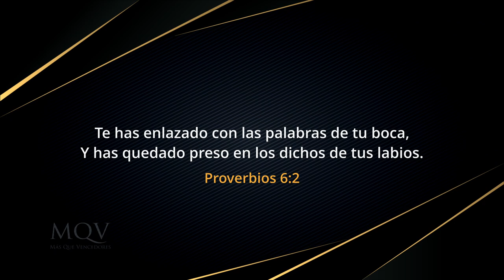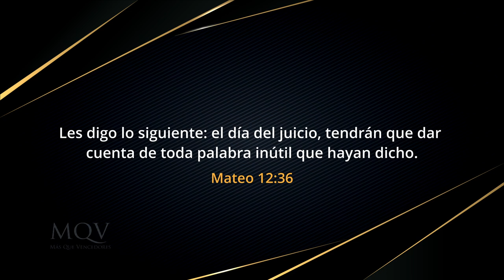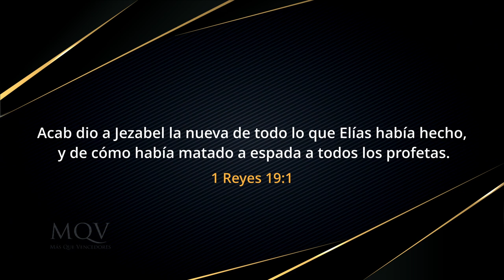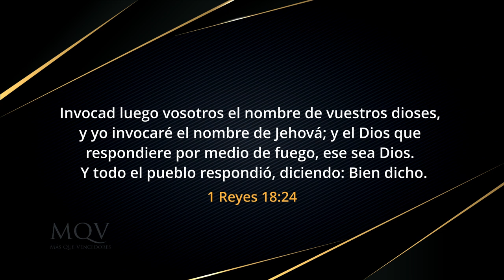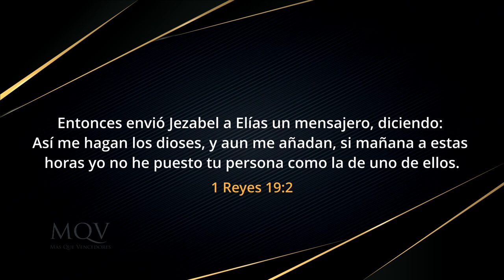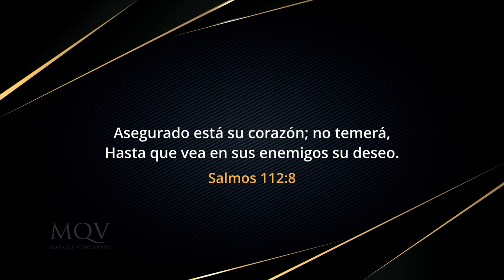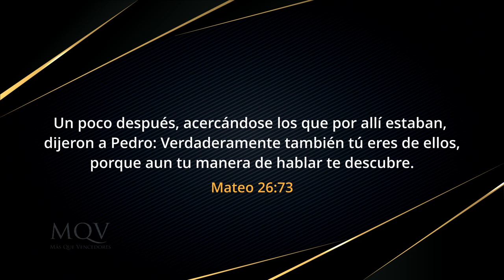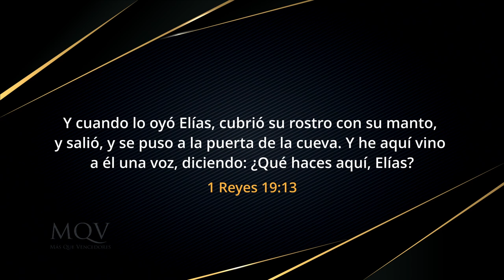TV403 Prédica del pastor Adolfo Agüero - Los dichos de tu boca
Nuestras palabras, lo que sale de nuestra boca, son un reflejo del estado de nuestro corazón. ❤️👀
Hoy lo vamos analizar a traves de este mensaje. ¡No te lo pierdas!